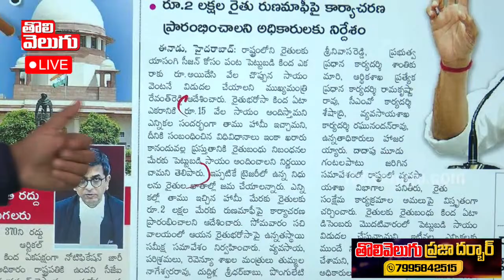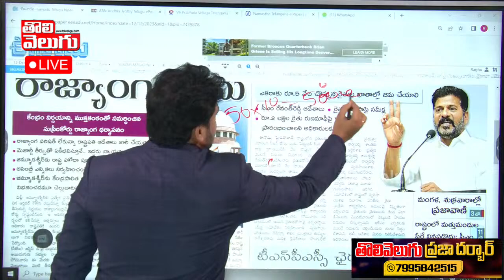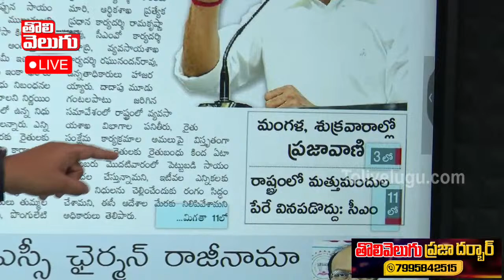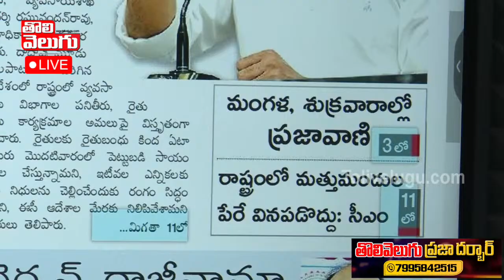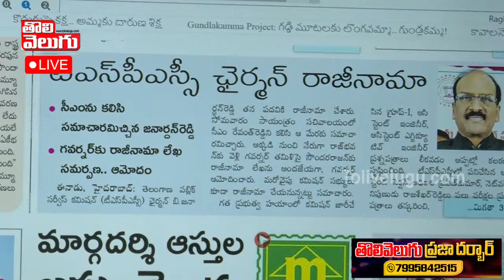భూస్వాములకు షాక్... సీఎం రేవంత్ రెడ్డి నయా ప్లాన్ | cm revanth reddy political strategies | congress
Telangana Latest Polling Updates LIVE